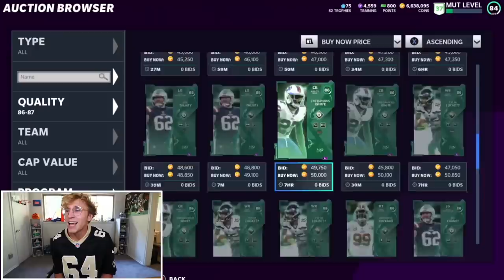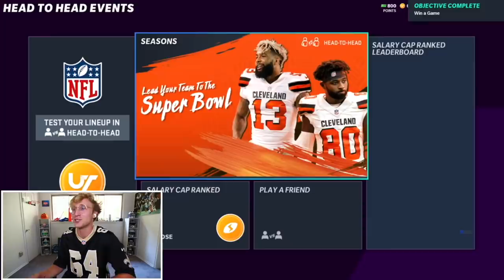Our First Super Bowl Was WILD... Wheel of MUT! Ep. #8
it all comes down to this... will papa meags secure the super bowl bag and take home our first piece of hardware for madden 21 wheel of mut? or will this ring be left in the dust like every woman he has ever loved?? find out today booooiiiissss...